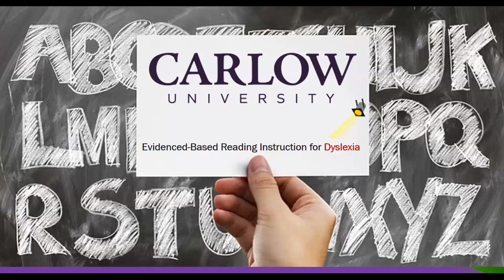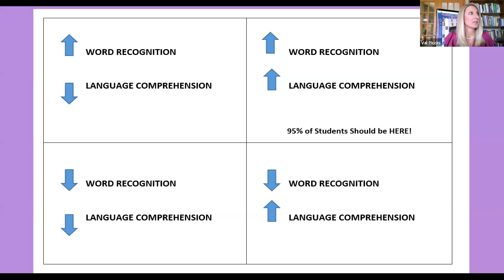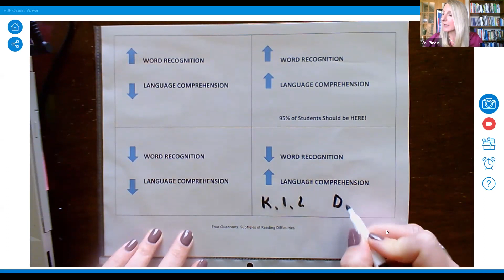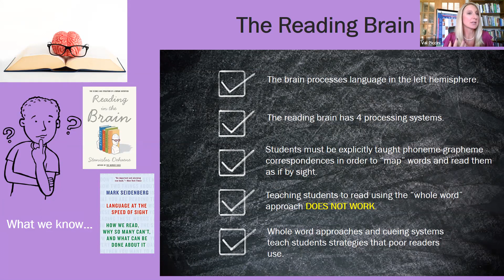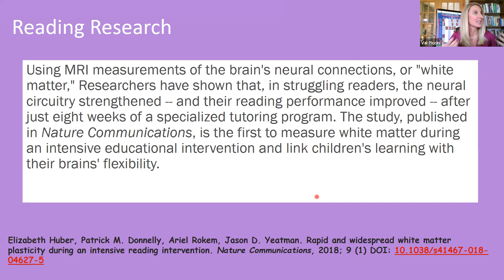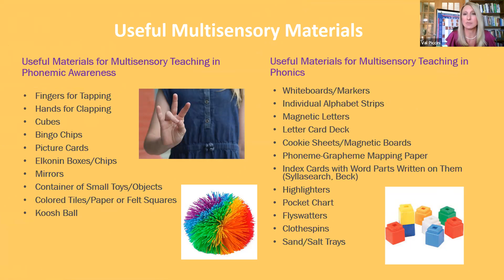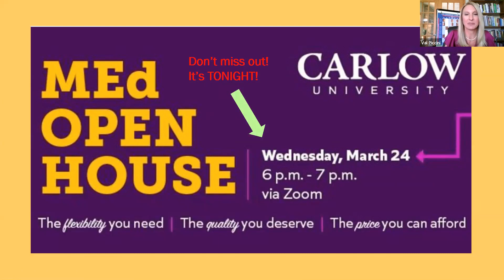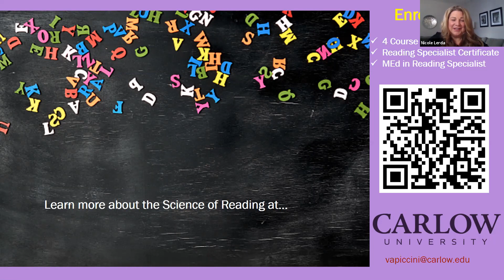Carlow Connections: Evidenced-Based Reading Instruction for Dyslexia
Students with Dyslexia require instruction that is systematic, explicit, multi-modal, and diagnostic. Unsurprisingly, these same structured teaching methods benefit all students when learning to read. In this Carlow Connections event Val Piccini, Reading Specialist and Instructor in the Carlow University College of Arts and Sciences,  explored how the brain learns to read and the evidenced-based approaches that facilitate that process.

Val shared a Padlet of resources, which you can access

for the full schedule of Carlow Connections events.